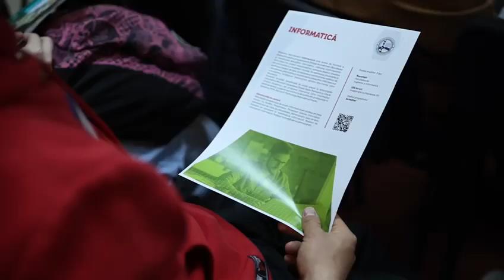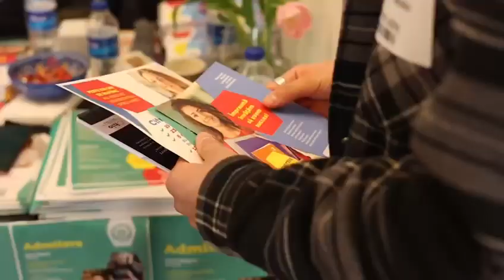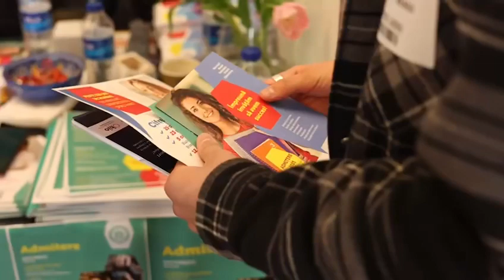FEDEVO LA TÂRGUL EDUCAȚIONAL IUF 2023